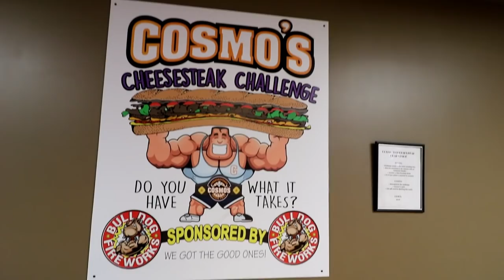COSMO’S MASSIVE CHEESESTEAK CHALLENGE | NEW RECORD! | 8 LBS! | WOMAN VS FOOD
Massive!! Clearly cosmos knows what he’s doing!! This was absolutely delicious.. and quick!!

mollyschuylereats

molly schuyler

music creds

epidemic sounds